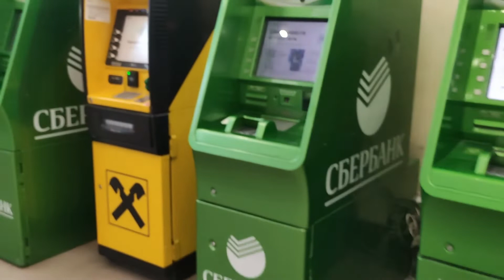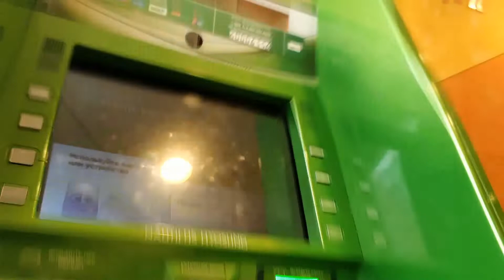Как снять наличные в банкомате Сбербанка без карты